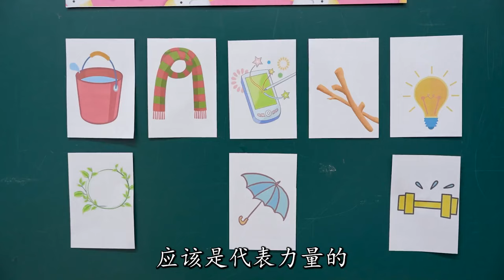奥特之父的武器被偷走了！除了钥匙、羽毛，奥父还用过什么当武器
小呀小玩具 | 频道会定期更新珍贵的奥特曼卡牌，一起来收集吧！